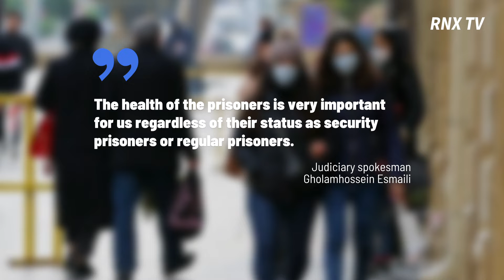이란, 코로나바이러스 확산 막기 위해 수감자 5만4 000명 일시 석방 - 영어 자막 - RNX tv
Iran to Temporarily Release 54,000 Prisoners to Prevent Coronavirus From Spreading.

The health ministry will oversee the release of the prisoners, according to semi-official news agency ISNA.

"The health of the prisoners is very important for us regardless of their status as security prisoners or regular prisoners.", Judiciary spokesman, 'Gholamhossein Esmaili'

The decision comes as Iranian officials attempt to contain one of the biggest outbreaks of COVID-19 outside of China.

The country’s death toll has reached 94, with the total number of infections at 2,922.

Iran has also been under pressure from neighboring countries to restrict visits to the city of Qom, which is home to several holy sites.

The government officially announced on Wednesday that anyone trying to leave the city with symptoms will be quarantined.